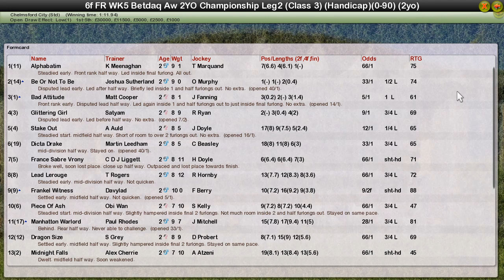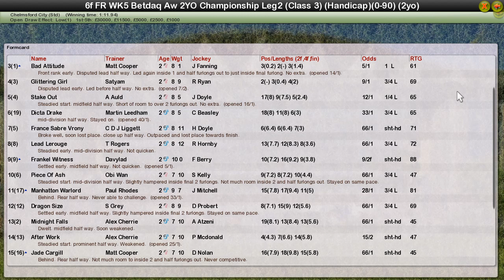FR WK5 R31 Betdaq Aw 2YO Championship Leg2